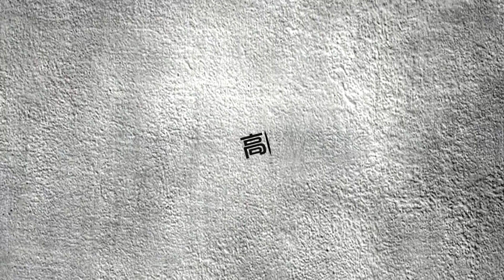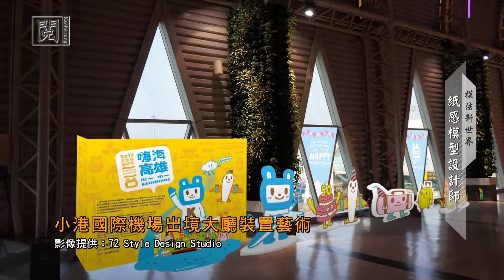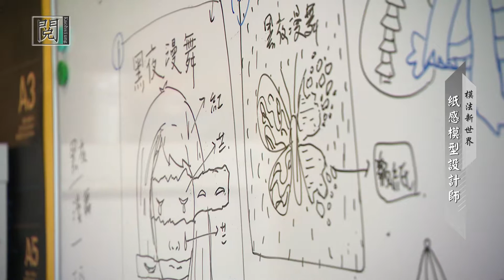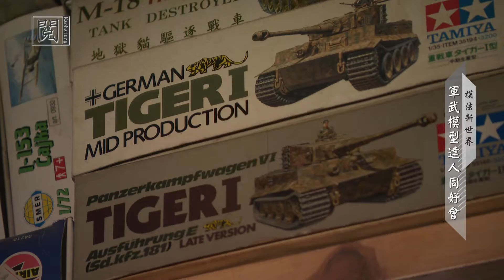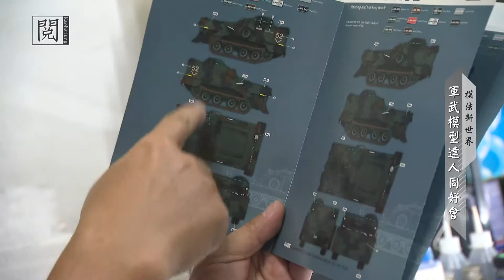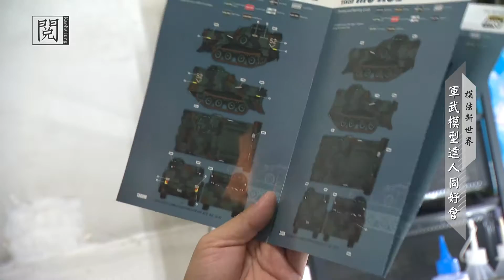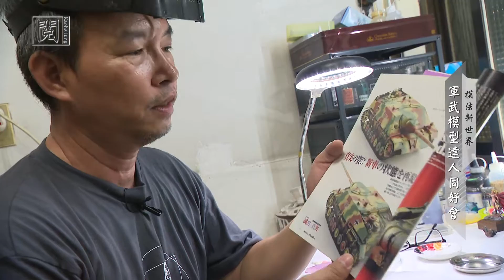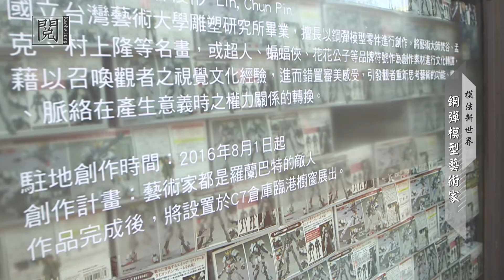1051109【閱高雄】模法新世界 系列精華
【簡介】
你曾看過精巧細膩的模型嗎？你知道在這個微縮的模型世界中有各式各樣不同的呈現方法嗎？洪旻宏是位新銳設計師，以紙模型為主軸，發展出許多與高雄相關的紙模型作品。邱一倫與陳永輝自年輕時接觸軍武模型，便一頭栽入其中，至今已三十多年了。他們守護傳統模型的存續，並持續推廣模型文化。林俊彬出身正統雕塑體系，卻捨棄傳統材質，將模型變成素材，創造出一件件令人驚豔的作品。對於模型的不同的思維，卻共同開創出模法新世界。

【專訪】
洪旻宏 紙感模型設計師
邱一倫 軍事模型達人
陳永輝 軍事模型達人
林俊彬 鋼彈模型藝術家

TKTV《閱高雄》
首播時間：每週三 晚間 21:00
播放頻道：高雄都會台 Chanel4